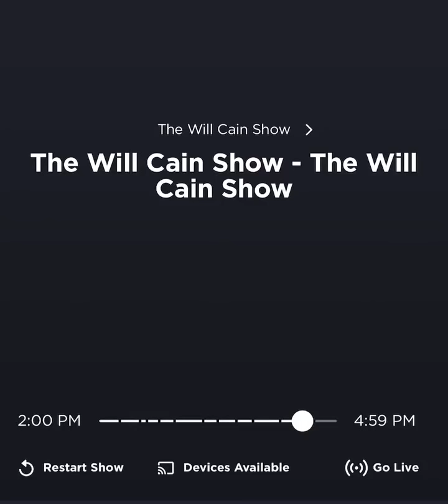Bomani Jones Makes Will Cain Look Like a Fool Over Bubba Wallace Take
Here is Bomani Jones once again making Will Cain Look like a fool over his terrible Bubba Wallace take